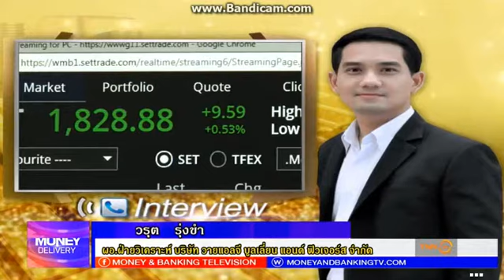Money Delivery by YLG 19-02-61